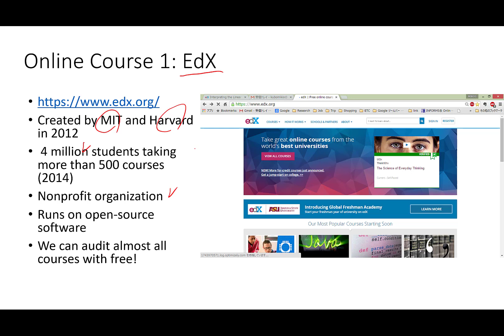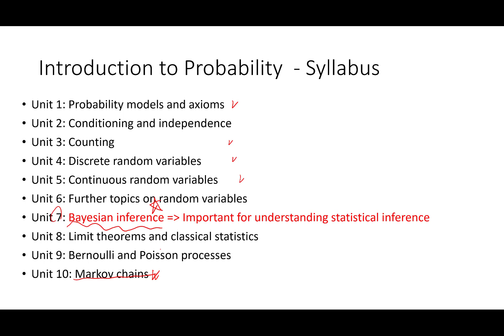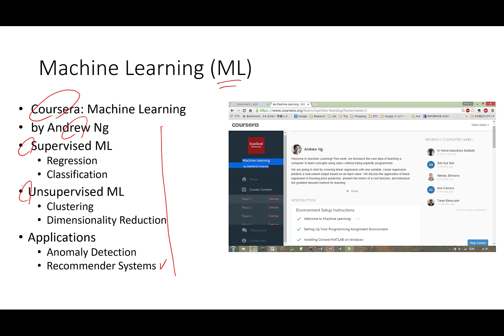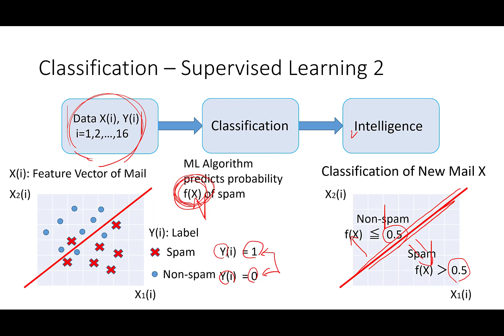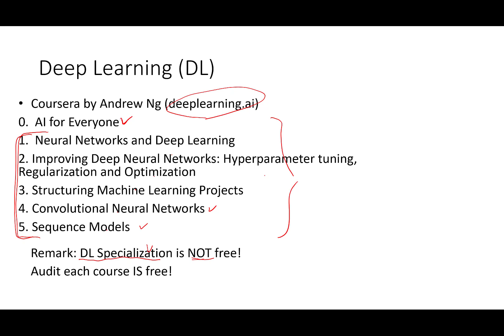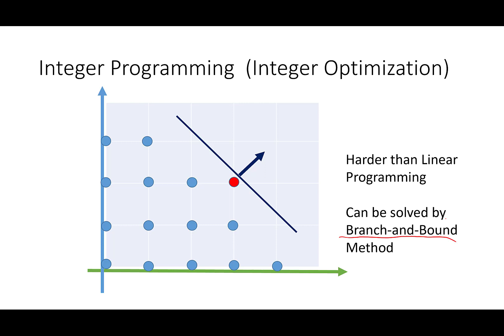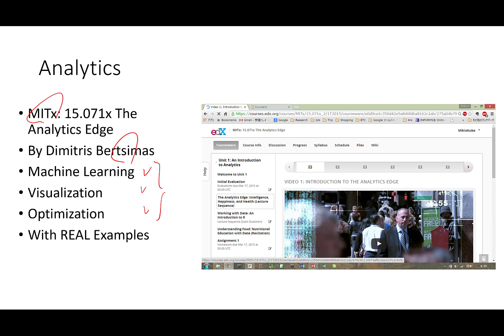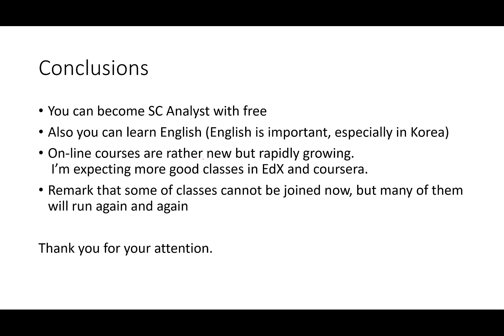タダでサプライ・チェイン・アナリストになる方法 (2)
無料のコースでサプライ・チェイン・アナリスト（データサイエンティスト）になる方法について解説しています。